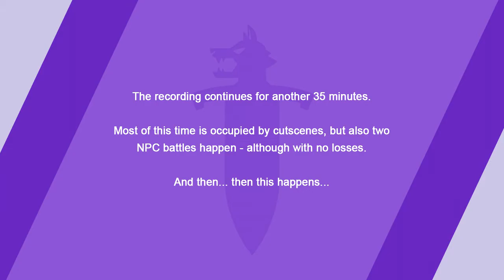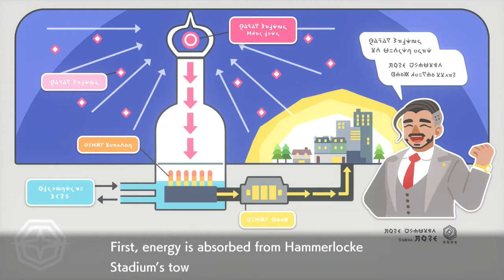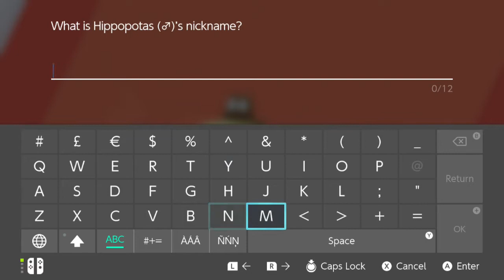Pokémon Sword - 2-Player Nuzlocke Challenge #9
Sometimes you get a lot done, only for the world to want you to start over. That's how a lot of this episode felt like during recording...